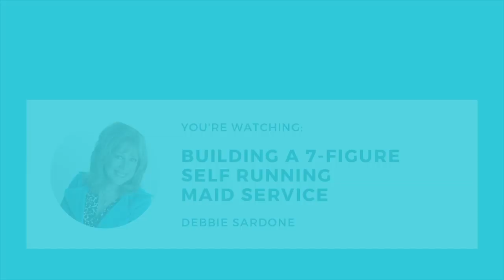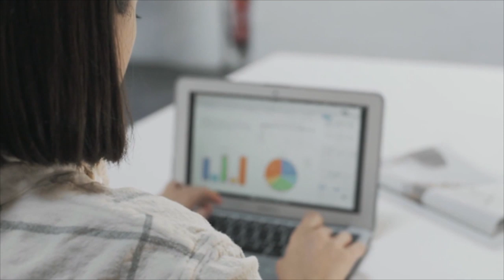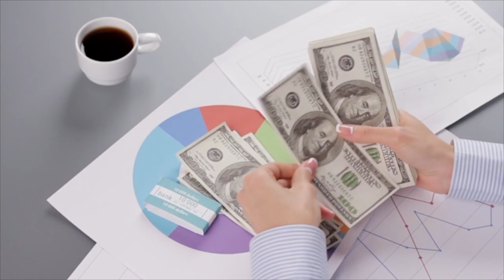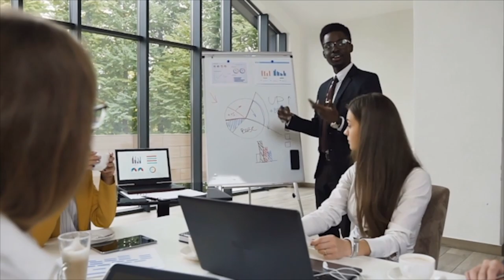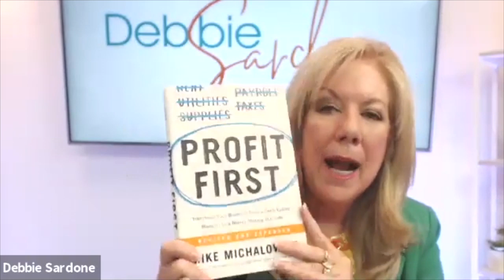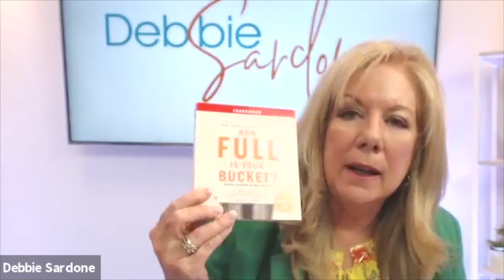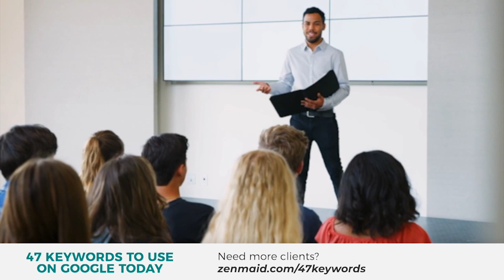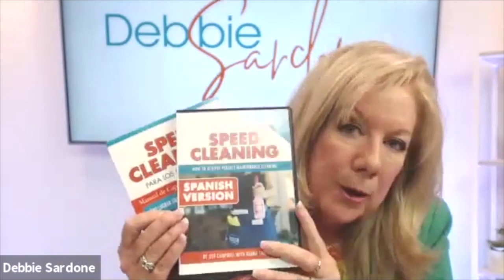Building a 7-Figure Self-Running Maid Service with Debbie Sardone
Cleaning Business Development Expert and founder of Cleaning Business Fundamentals, Debbie Sardone, teaches you how to grow and uplevel your cleaning business.

She will teach you how to build a 7-figure, self-running cleaning business. Debbie has built her own 7-figure cleaning business and knows exactly the steps you need to take to do this for you. Pay attention, like your life depends on it!

Debbie works with many maid service owners across the country, helping them to grow and scale their cleaning business. 'Learners are Earners' as she always says!